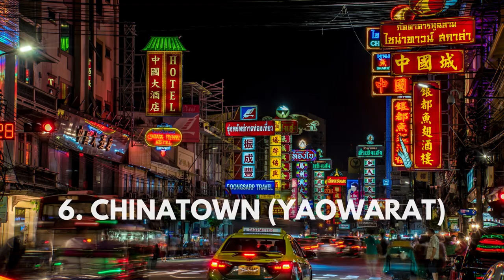10 Best Places to Visit in Bangkok | Travel Video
Bangkok, the vibrant jewel of Southeast Asia, captivates with its intoxicating blend of tradition and modernity. From glittering temples and bustling markets to towering skyscrapers and neon-lit nightlife, this bustling metropolis offers an unforgettable sensory experience. Immerse yourself in the vibrant chaos of tuk-tuks and longtail boats, discover hidden gems in the city's maze of alleyways, or simply relax in a tranquil Buddhist temple. In today’s video, we’re going to explore the top 10 amazing places in Bangkok.

Travel Tips:
One of the most trusted travel booking websites (can be used to book airline tickets, hotel reservations, car rentals, cruise ships, and vacation packages)

Hey there, welcome to the Top Destinations Explorer channel! Get ready to dive into a world of breathtaking places from all over the globe and get some super handy tips for your own adventures. I make sure to pick out the absolute best spots from every country, city, or destination, and I'm here to give you all the juicy details about these incredible places!